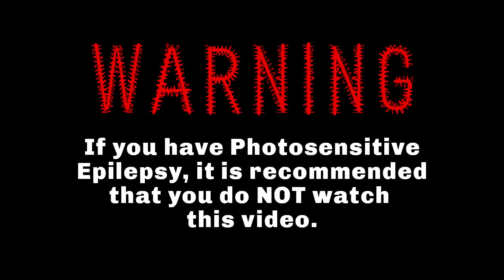DIE ANTWOORD - PITBULL TERRIER ( DNB REMIX )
Original song: Drum & Bass Remix of Die Antwoord's song Pitbull Terrier from their upcoming album DONKER MAG Audio Remix by: YanYan Video Remix by: Jean Lescure.

SUCK ON THIS MIXTAPE DROPPING MAY 19!

Die Antwoord - Pitbull Terrier (YanYan DnB Remix) [Hazard's Drag]

BLACK CATS, WHITE CATS! ALL MY ZEF CATS, LOOK OUT! BIG DOG IN THE PLACE TO BE! Hi! I'm MATT and this is my Die Antwoord Tribute Remix "Pitbull Terrier" Fuckin' with the Ultimate! I love Die.